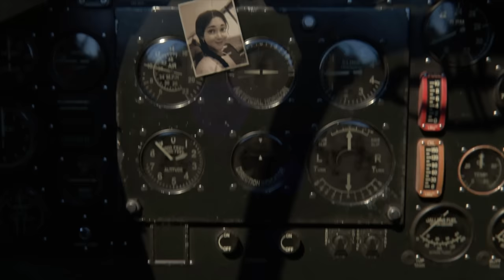Hangout: Civilization VI Launch Party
We inagurate the sixth installment of Sid Meier's age-spanning strategy game series by grabbing a few dozen horses and conquering the Roman Empire.

If you'd like to catch other streams like this, be sure to check out our twitch channel

We also announce streams ahead of time on the blog,